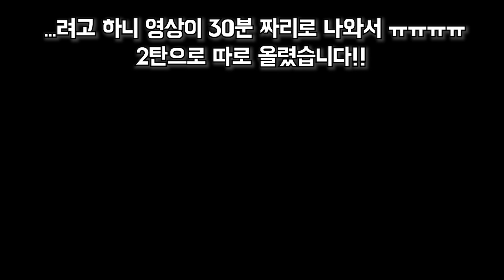방탄소년단 제임스코든 쇼를 시청한 우리의 반응! 이모미소 광대승천...BTS JAMES CORDEN SHOW REACTION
♡INSTAGRAM summerinbk

하이! :))) 저는 뉴욕에 살면서 미국일상/문화/방탄얘기/뷰티 등 저의 라이프스타일을